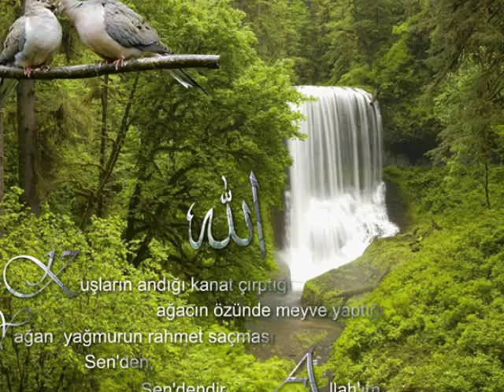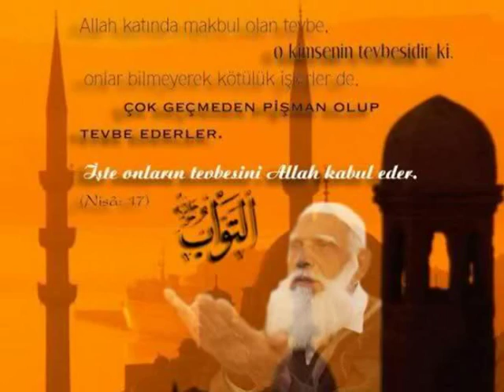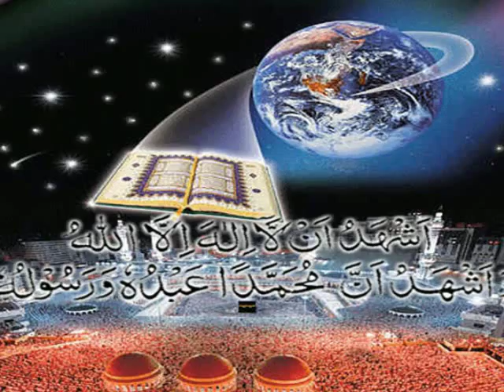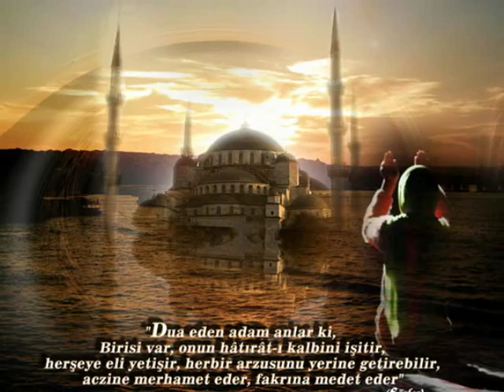Zara Uyan Ey Gözlerim Gafletten Uyan Hazırlayan Mesut TAMER